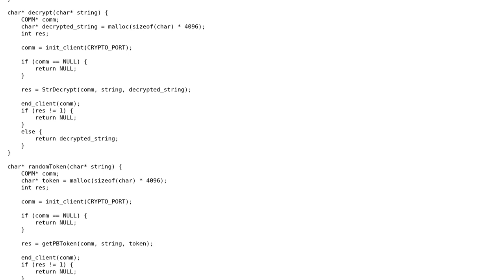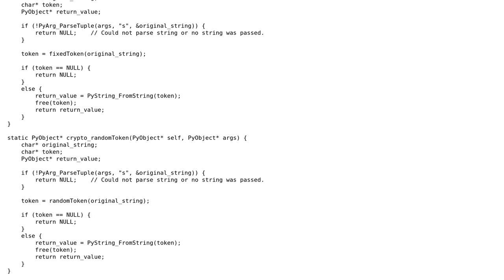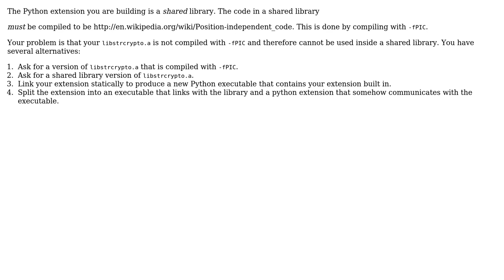Python module installation fails because the gcc command is missing a flag...that the gcc...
Python module installation fails because the gcc command is missing a flag...that the gcc command has

With thanks & praise to God, and with thanks to the many people who have made this project possible! You are responsible for your own actions.